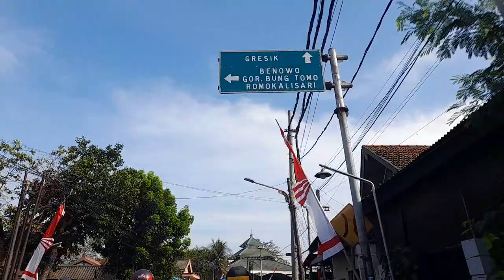Journey towards the sky || POV MOTORCYCLE ASMR IN ROAD || Free Copyright Episode 11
Boldly Experience the captivating world of ASMR on a Motorcycle ride along the mesmerizing road in this video! Get ready for a [POV MOTORCYCLE ASMR IN ROAD] journey like never before. Discover the ultimate relaxation and thrilling combination as we take you on a road adventure that will leave you speechless. Dive into the enchanting world of ASMR sounds while riding through scenic landscapes, providing you with a sense of serenity and exhilaration. Unlock your senses with this incredible ASMR content, brought to you with love and passion. Join us in this epic ride and embark on a journey that will elevate your senses and transport you to new heights of relaxation! Don't miss out on this unforgettable experience.